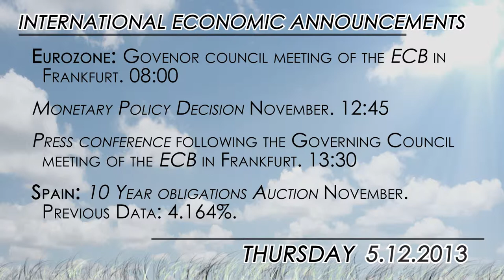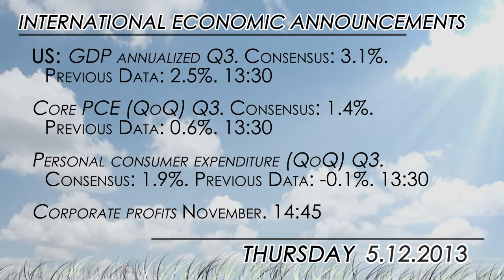What to watch today: ECB meeting, Draghi press conference, and US Q3 GDP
Today will be an important day for markets as the European Central Bank and the Bank of England hold their last monetary policy meetings of the year.  There will also be third quarter GDP data in the United States and statements from Treasury Secretary Jacob Lew and several Federal Reserve members.